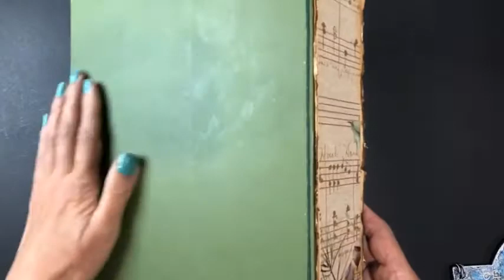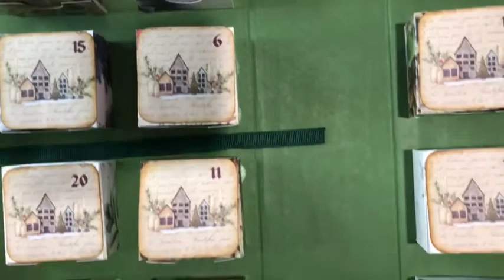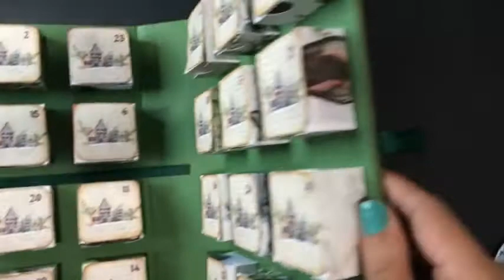Mixed Media Plaque - Industrial Denim Rice Paper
FB live step by step tutorial
Products Used:
ShokART Sisters Rice Paper Industrial Denim
ShokART Sisters Industrial Denim Stencil
ShokART Sisters Industrial Denim Stamp
Pentart Acrylic Matte Paints
Pentart Semi-Gloss Creamy Acrylics
Pentart Decoupage Matte Medium
Pentart Primers Black & White